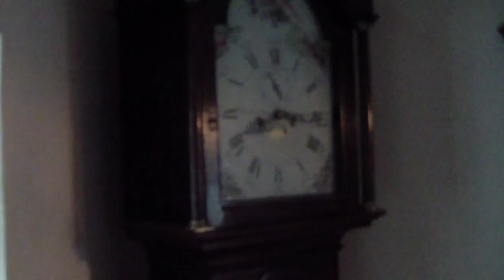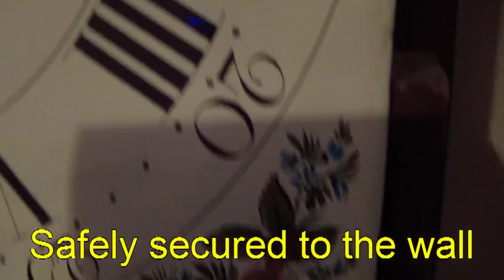The Longcase clock C1790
An heirloom in time beats steadily in my dining room as the storm outside rages on. Regulated by a "Royal" pendulum it's accurate to within 15 seconds a week.